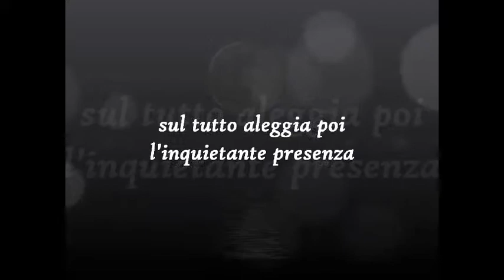Booktrailer de: Notte al Museo di Castelvecchio di Fabrizio Ago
Mentre di giorno si mostravano impeccabili ai visitatori, quella notte di fine marzo o forse di inizio d'autunno, le opere della Sala Reggia al Museo di Castelvecchio, improvvisamente si animarono, presero vita.